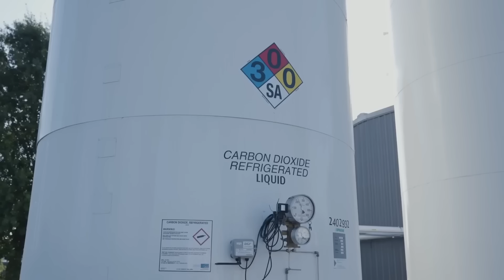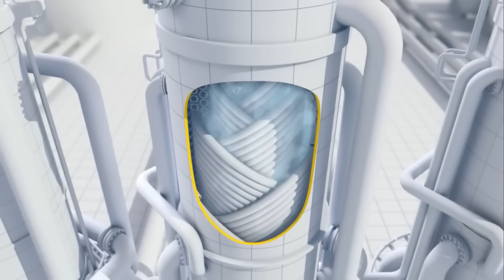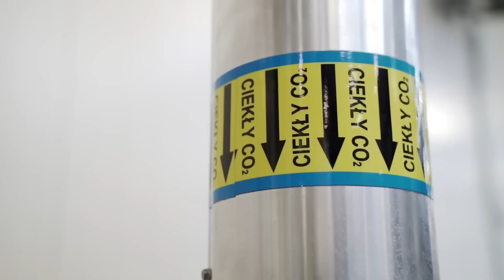HOW Industrial DRY ICE is MADE 🧊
This video explores the fascinating process of how dry ice is manufactured on an industrial scale. Dry ice, a solid form of carbon dioxide, is widely used for refrigeration, cleaning, and special effects. We dive into its history, from its accidental discovery in 1835 to its critical role in preserving food, medicines, and biological materials.

The video takes us inside one of the world's leading dry ice production plants, showing how carbon dioxide is captured from industrial sources, purified, and transformed into liquid form. Through rapid expansion and cooling, the CO2 turns into fine snow, which is then compressed into solid blocks or pellets. The process also includes strict quality control measures to ensure purity, density, and proper packaging for distribution.

Finally, the video explains the challenges of transporting and storing dry ice, as it sublimates directly from solid to gas. Learn how thermal containers help maintain its low temperature and minimize loss. From industrial applications to special effects in movies and concerts, this video reveals the incredible versatility of dry ice.

Watch to discover the science behind this remarkable material!